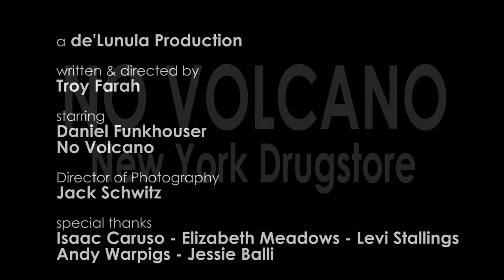No Volcano -- "New York Drugstore" [Official Video]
No Volcano -- "New York Drugstore" from the 2014 post-punk album "Who Saved The Party," available now from Onus Records.

Starring Daniel Funkhouser, No Volcano. Written, directed, and edited by Troy Farah. Director of Photography Jack Schwitz.

Category
Entertainment
License